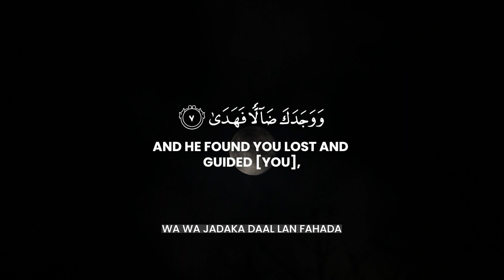Surah Ad-Duhaa | Surah 93 | The Morning Hours | With English Translations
Surah 93 Ad-Duhaa (The Morning Hours) is the 93rd Surah of the Quran with 11 ayat or verses. The image of the morning (al-ḍuḥā) is the first word of the Surah, and can be understood as symbolizing Prophet Muhammad's (PBUH) "new day" as the Messenger of God, as well as the "dawn" of the new way of life that would become Islam. After this Surah, the visitations of Angel Gabriel with the words of the Quran would come to Prophet Muhammad (PBUH) regularly until his death.

Surah 93 Ad-Duhaa
The Morning Hours

Reciter: Ismail Al Nori

Video: JollyGul Quran Recitations Channel